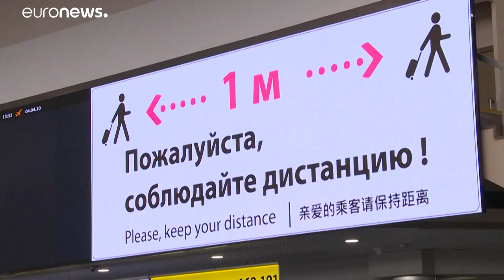«Πόλεμος» Ρωσίας και Γαλλίας για το εμβόλιο Sputnik V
Την ίδια ώρα η Μόσχα εκφράζει την δυσαρέσκεια της για την στάση κάποιων χωρών σε σχέση με την είσοδο Ρώσων τουριστών